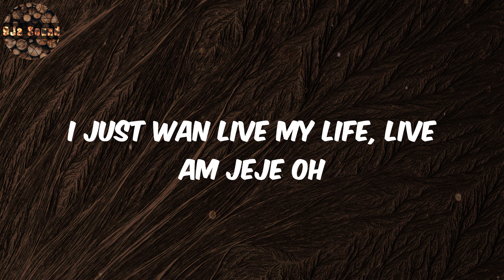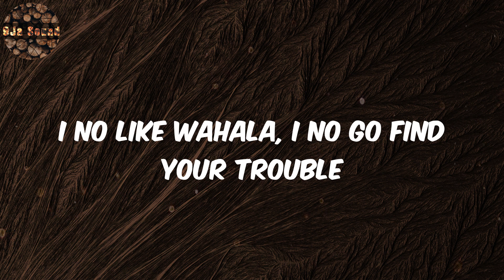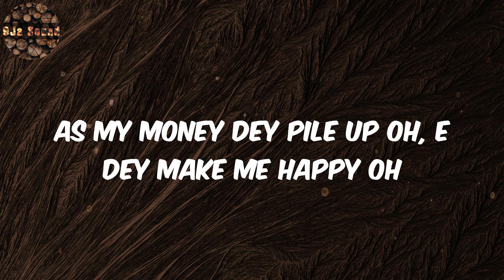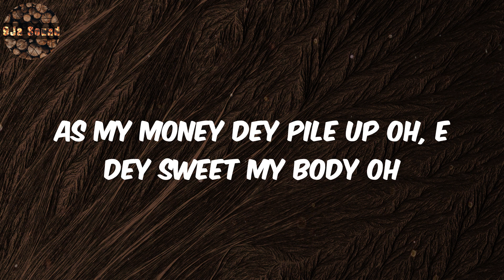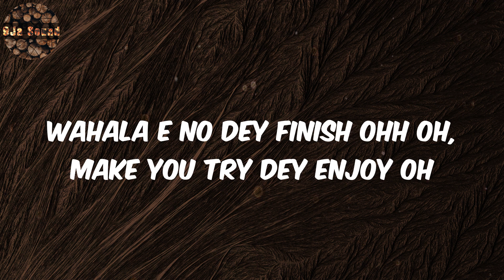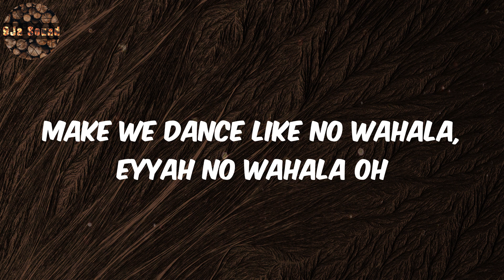1da Banton Lyrics - No Wahala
1da Banton Lyrics - No Wahala
1da Banton Lyrics - No Wahala

1da Banton, No Wahala, 1da Banton Lyrics, No Wahala  Lyrics, Lyrics No Wahala, Lyrics No Wahala 1da Banton